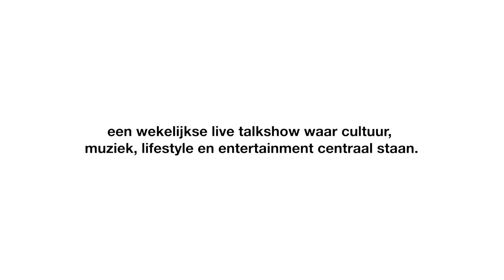Talks With Charly : Freddie Konings (deel 02)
talkswithcharly is een talkshow waar cultuur, muziek, lifestyle en entertainment centraal staan.